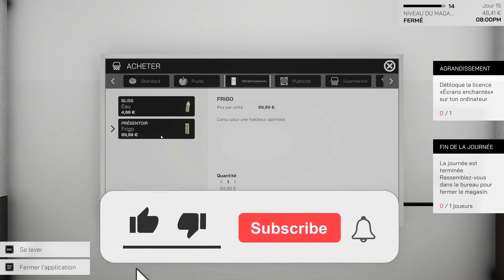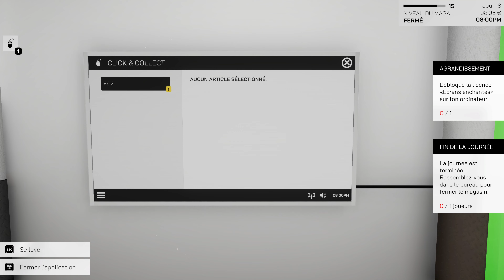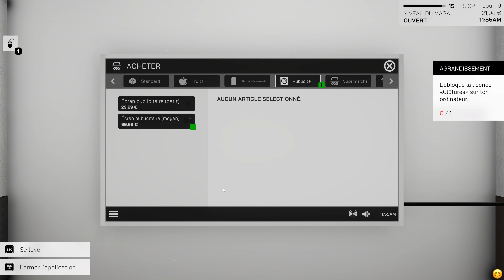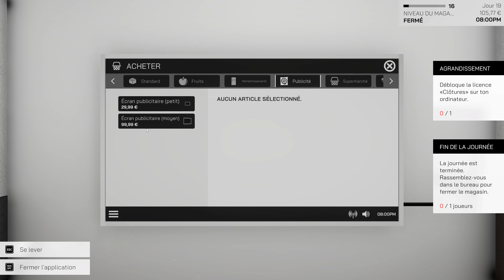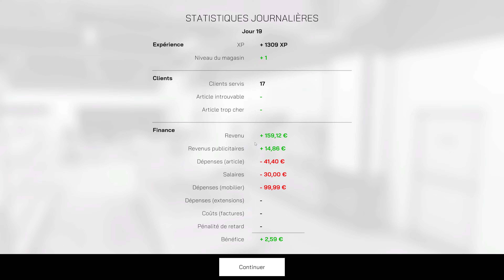Shop Simulator: Supermarket #4 ON SOUHAITE LA BIENVENUE A KEVIN MON NOUVEAU CAISSIER.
SHOP SIMULATOR: SUPERMARKET – CONCEVOIR, VENDRE ET AGRANDIR – VOTRE SUCCÈS EST ENTRE VOS MAINS. Mettez vos compétences entrepreneuriales à l'épreuve dans Shop Simulator: Supermarket. Plongez-vous dans le monde du commerce de détail et démarrez votre supermarché.

Des Bisous !